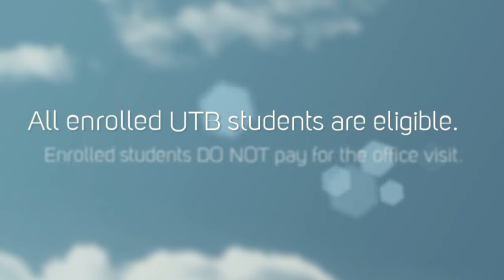Student Health Services Orientation